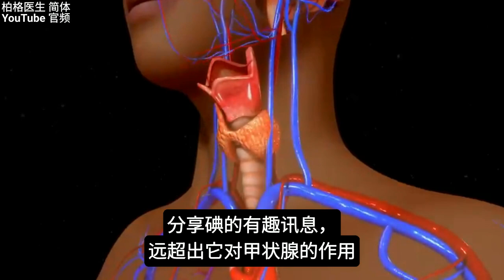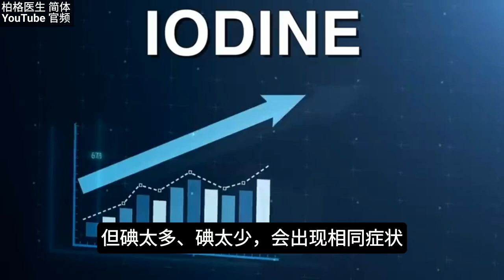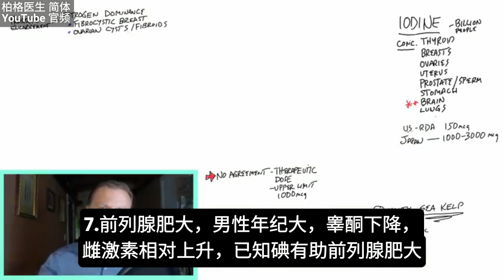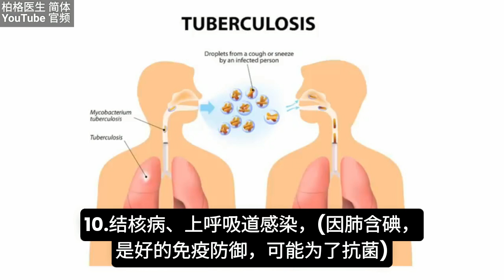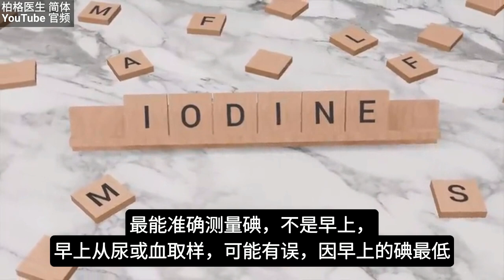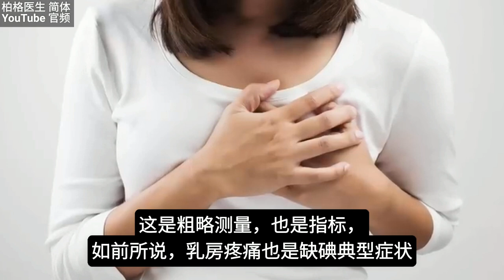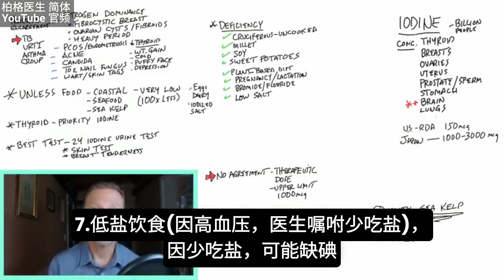吃什么食物摄取碘最好？很多器官需要碘!! 自然疗法,柏格医生dr berg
碘很重要，不只针对甲状腺！来看看碘的惊人好处。

时间标示
0:00 简介：碘的重要性
0:10 碘的说明
0:50 碘的建议摄取量
2:04 碘的最佳来源
2:49 碘的应用
3:45 碘对前列腺肥大有益吗？
4:57 碘与甲状腺的关系
6:15 碘不足，身体会怎样？
6:53 如何简单测试碘含量？
7:34 缺碘的原因
9:13 了解有关使用碘，去除肉芽和疣的更多讯息！

我想分享碘的有趣讯息，远超出它对甲状腺的作用。

大部分碘，存在甲状腺，但碘对许多其他器官也很重要。

在美国，碘的建议摄取量是150微克。在日本，每天平均摄取1千~3千微克碘。因此，与美国相比，日本的缺碘问题比较少。话虽如此，碘太多与碘缺乏一样，会造成许多问题。

测碘最佳方法：24小时尿碘测试。另一简单测试：滴一小滴优碘，在手臂、腿或大腿内侧皮肤，约2.5×2.5公分。若1小时后消失，可能缺碘；若1小时后还在，可能已够碘。

我认为食物来源的碘最好。
含碘6食物：
1.贝类
2.海带
3.鸡蛋
4.奶制品
5.加碘盐
6.海盐

除非吃来自海洋的食物，或种在海岸线的蔬菜，否则不太可能从食物中，获取高碘。

碘的很棒应用，有助21症状：
1.高雌激素
2.经血过多、经期过长
3.乳房纤维囊肿
4.卵巢囊肿
5.子宫内膜异位
6.肌瘤
7.前列腺肥大
8.多囊性卵巢症候群
9.囊性痤疮
10.结核病
11.哮吼
12.气喘
13.脚趾真菌感染(如香港脚、灰指甲)
14.疣和肉芽
15.甲状腺问题
16.想减重
17.头脑不清
18.感觉过冷
19.头发和皮肤干燥
20.便秘
21.忧郁

缺碘的主要9原因：
1.生吃太多十字花科蔬菜
2.吃小米、大豆或地瓜
3.纯素饮食
4.怀孕和哺乳期
5.低盐饮食
6.氟化物
7.溴化物
8.水中含高氯酸盐
9.硝酸盐